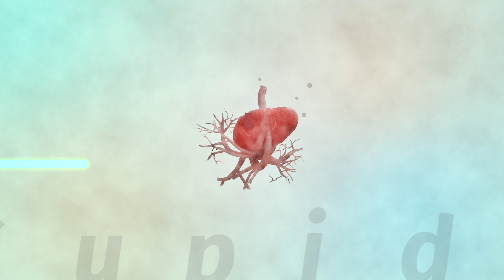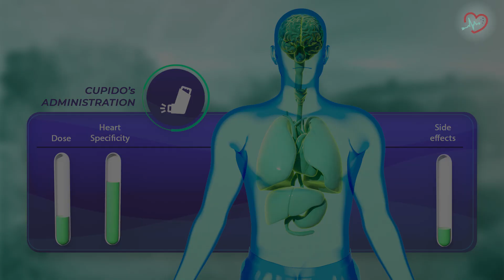Cupido - Inhalable nanoparticles to the heart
CUPIDO project: inhalable nanoparticles to deliver a drug directly to the heart with a simple breath.